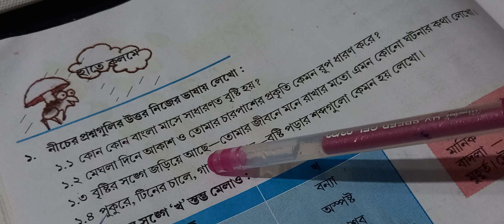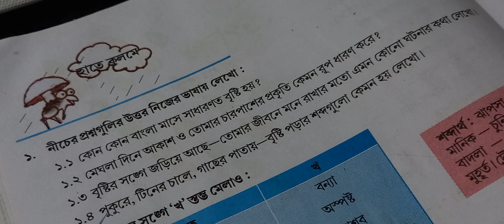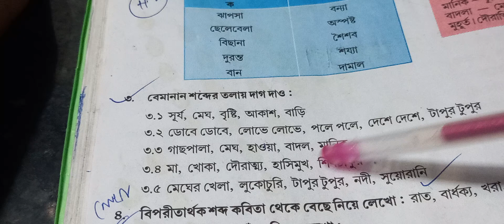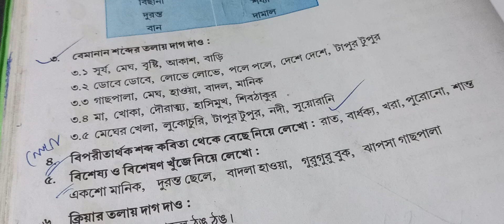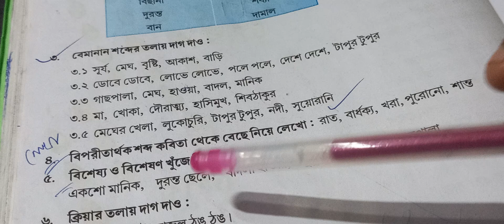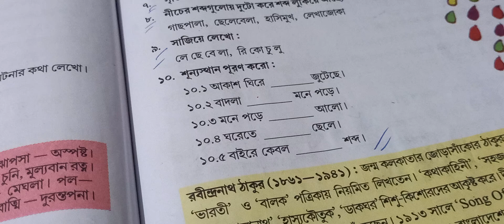বৃষ্টি পড়ে টাপুর টুপুর প্রশ্ন-উত্তর অনুশীলনী। পঞ্চম শ্রেণি দ্বিতীয় টার্ম পরীক্ষা ।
কেমন লাগছে বন্ধুরা একটু কমেন্ট করে জানাবেন তাহলে আমি উৎসাহিত হয়ে ভবিষ্যতে আরো ইম্পর্ট্যান্ট প্রশ্ন উত্তর দিতে পারবো সমস্ত সাবজেক্টের